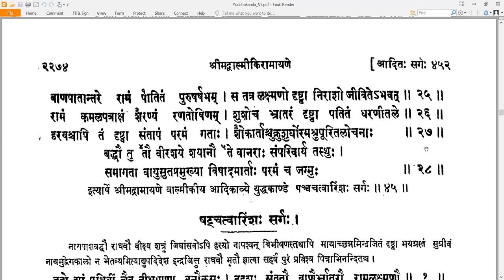45 Valmiki RamayaNam - वाल्मीकि रामायणम् - YuddhakAndam युद्धकाण्डम् Sarga 45 सर्गः ४५ (Read along)